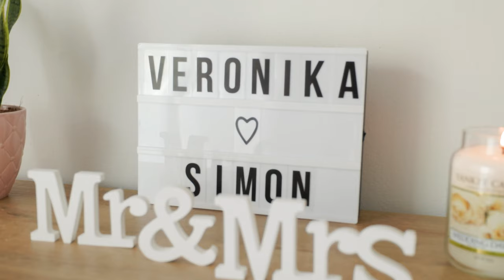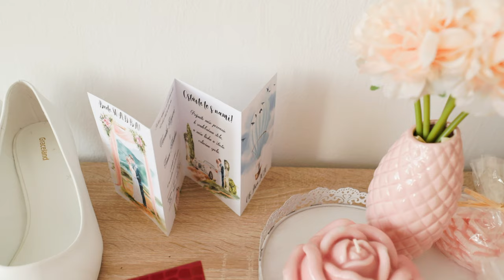Šimon a Veronika - Svadobný deň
Otvorenie svadobnej sezóny po pandémii nemohlo dopadnúť krajšie, ako v spoločnosti nádherných mladých mladomanželov Šimona a Veroniky, ktorí si povedali svoje áno v Banskej Bystrici. O zábavu sa postaral skvelý Miško Morháč a zábava, ako na správnej svadbe, trvala až do rána, Mladomanželom prajeme nádherný spoločný život!